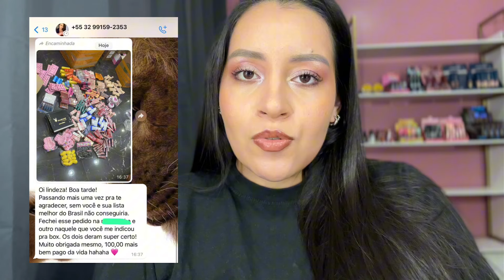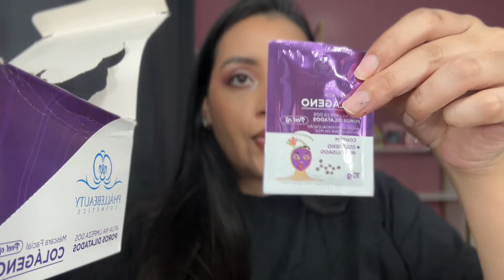Abertura de Caixas | Pedidos fim de ano | Loja de Maquiagem e acessórios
Olá espero que esse vídeo tenha te ajudado.

Para adquirir a lista de fornecedores e a planilha de precificação, clique no

lojademaquiagemonline loja lojademaquiagem empreendedorismo rendaextra mulheresempreendedoras abrir lojaonline lojaonlinefeminina lojafeminina empreendedorismo emprendedora Olá espero que esse vídeo tenha te ajudado.